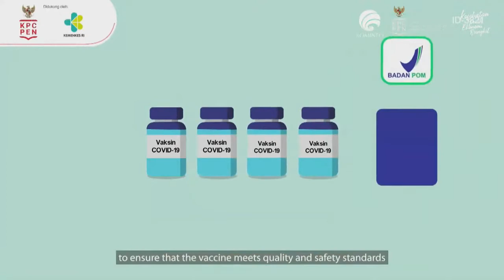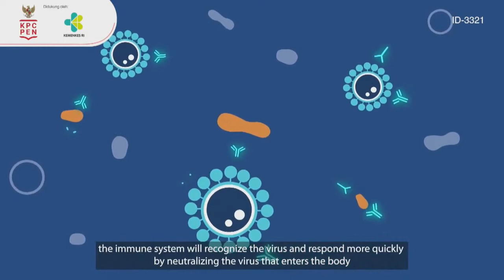LIVE DELAY : PERS PPKM DARURAT 28 JULI 2021